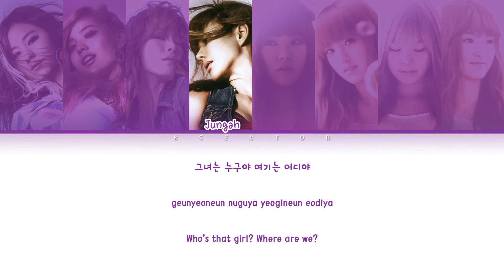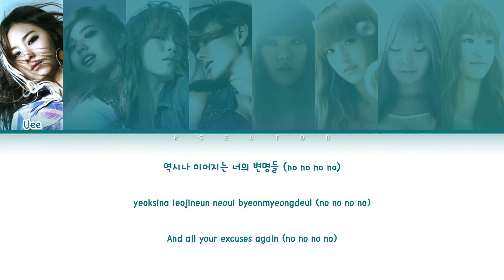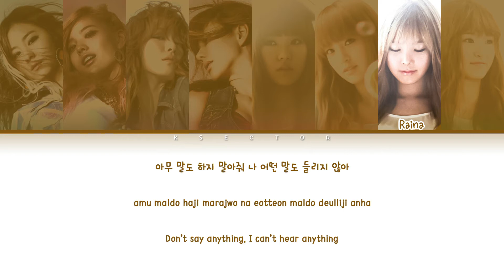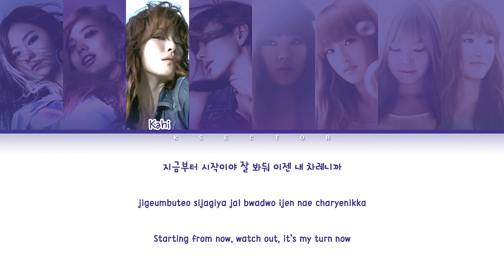After School (애프터스쿨) - Hollywood [Color Coded Lyrics Han/Rom/Eng]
By - KSECTOR

Song: Hollywood
Artist: After School (애프터스쿨)
Album: Red (4th single Album)
Year: 2011